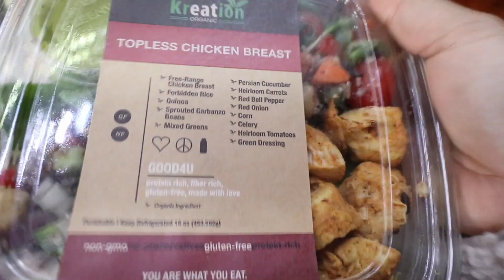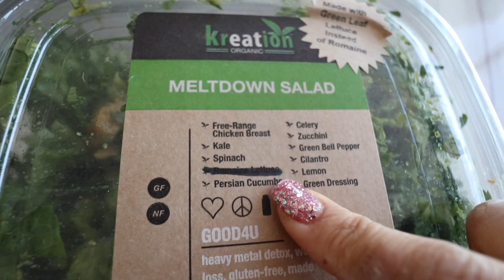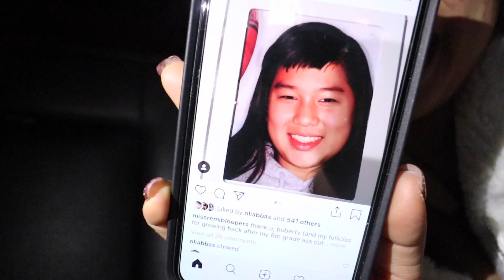why i failed vlogmas